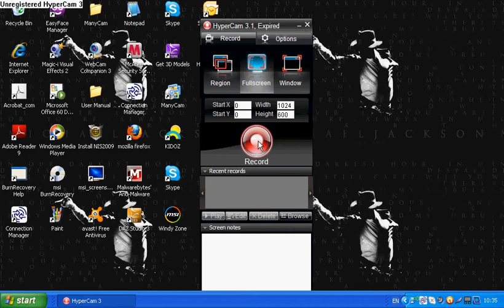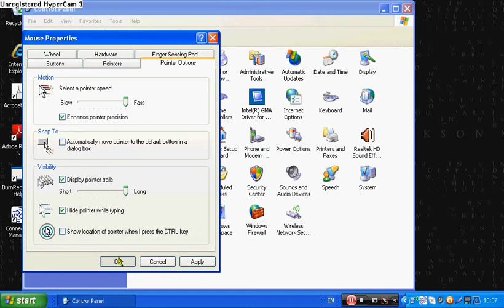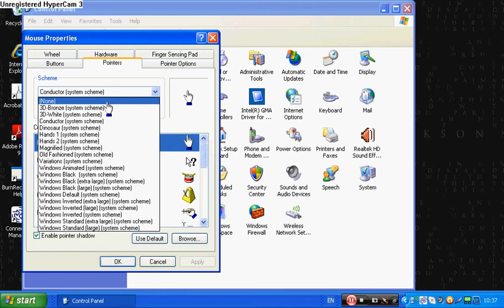How to get cool mouse arrow pointers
I can get you bannanas conducter hands and gold mouses and much more!